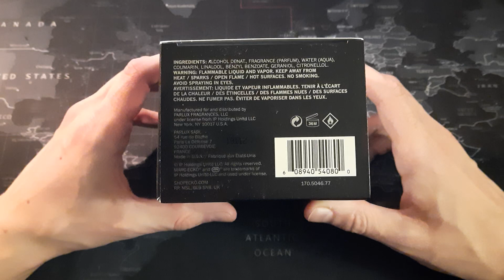Ecko by Marc Ecko - nietypowy zapach aromatyczny z nutą cytrusową